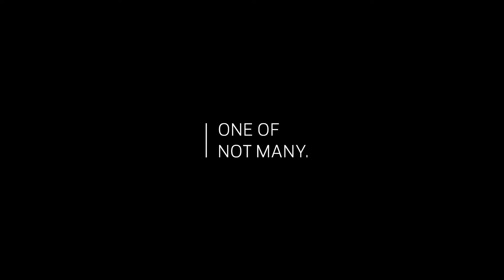Vacheron Constantin Égérie Collection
Dall'incontro di due mondi, Alta Orologeria e Haute Couture, all’insegna dell'artigianalità, della precisione e dell'eccellenza nasce la nuova collezione Égérie di Vacheron Constantin. Égérie rappresenta anche l'interpretazione moderna dei codici estetici tanto cari a Vacheron Constantin, che fin dall'inizio del XIX secolo propone quadranti decentrati, in particolare giocando sull’intreccio di due cerchi, vera e propria firma della nuova collezione. L'integrazione della data o delle fasi lunari compone quindi una delicata diagonale formata dal logo Vacheron Constantin e dalla corona, audacemente collocata tra le ore 1 e 2 e decorata da una pietra di luna taglio cabochon o da un diamante taglio a rosa, a seconda del modello. Questa libertà creativa è guidata da uno spirito audace che fa la differenza.